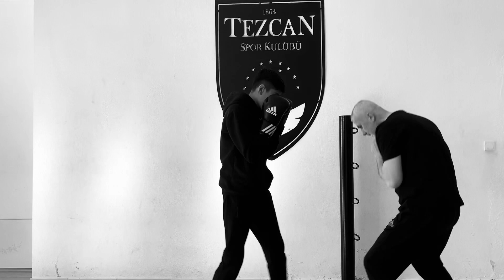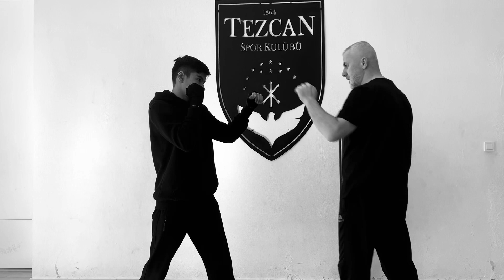Boks a Basladiginizda ilk ay cozmeniz gerekenler | NAMIK KEMAL TEZCAN SPOR KULÜBÜ BOXING BANDIRMA